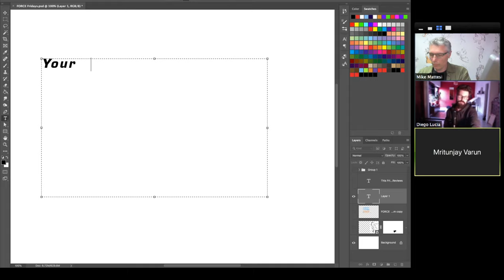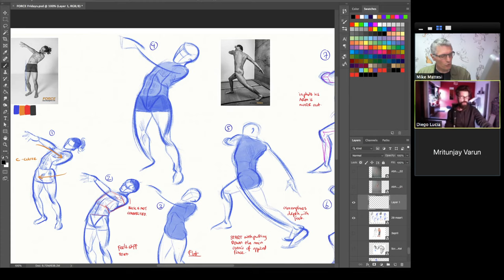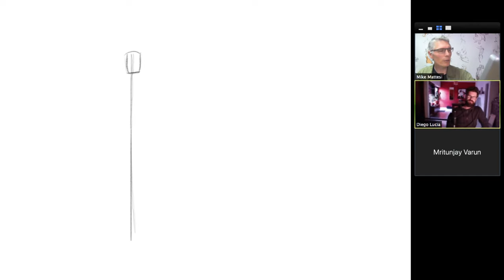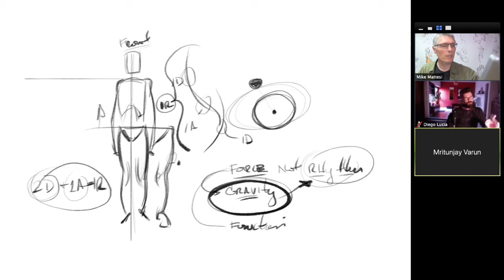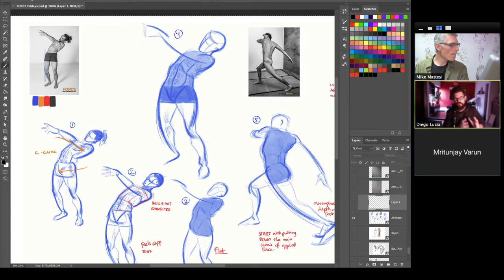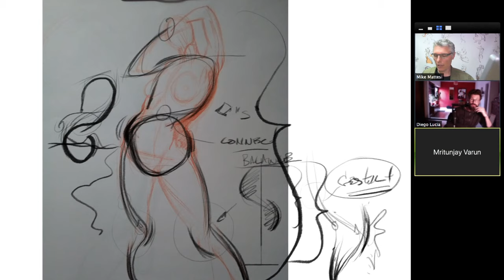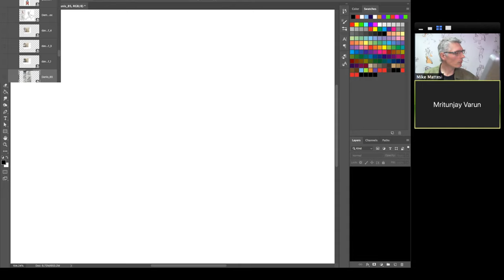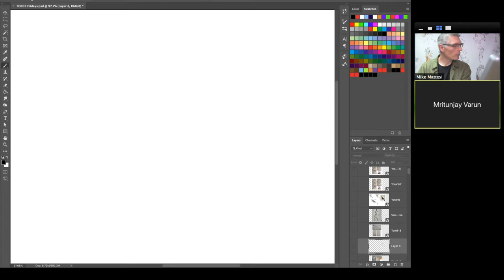Drawing Critique: FORCE Fridays 01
In today’s video, join Michael Mattesi for some drawing critiques, demonstrations, and a candid conversation about many different aspects of figure drawing and other important subjects. Start your membership today and improve your drawing skills with us!

Join us every Friday at 12:30 p.m. PST for a Live FORCE Friday Session! Let's build a FORCE community and learn to see, understand, and draw FORCE! Our Friday videos cover drawing reviews, drawing demonstrations, interview amazing artists, and lots more!